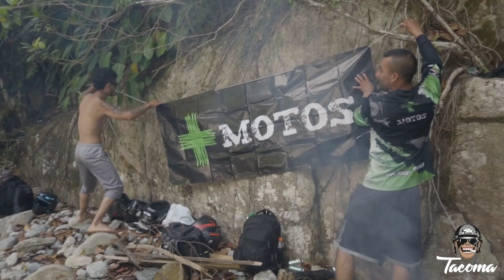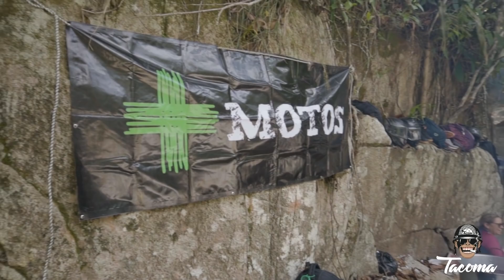Túnel La Quiebra y Charcos De Cisneros!!😱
HOLA PARCEROS!!
Conocimos el Tunel La Quiebra y visitamos los charcos de Cisneros con la familia @masmotoss  y disfrutamos de una deliciosa una frijoladita...😋
Un Abrazo!!🤗
SÍGUEME: